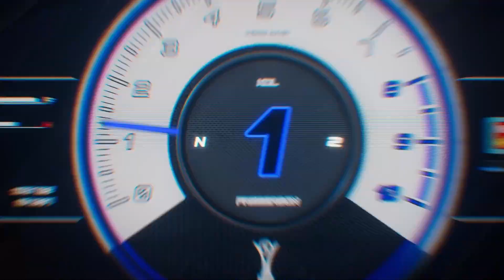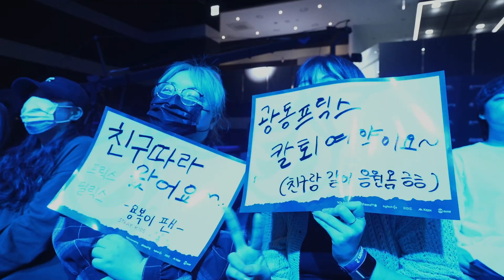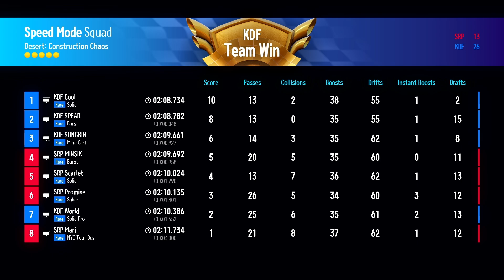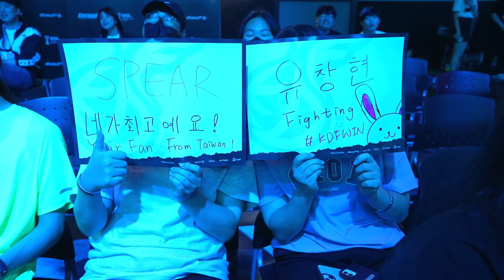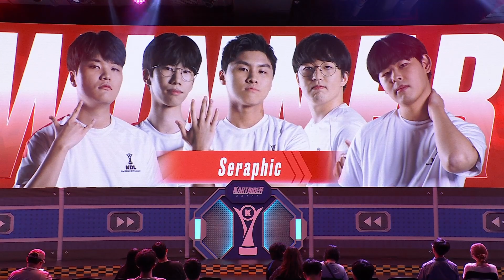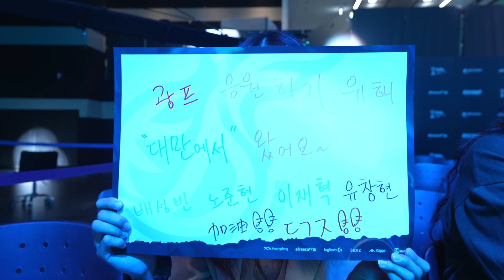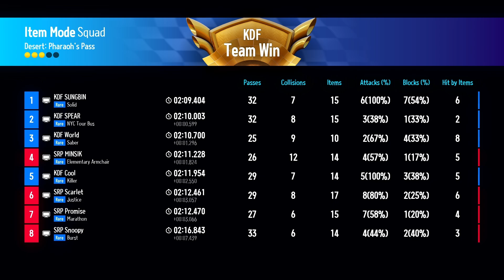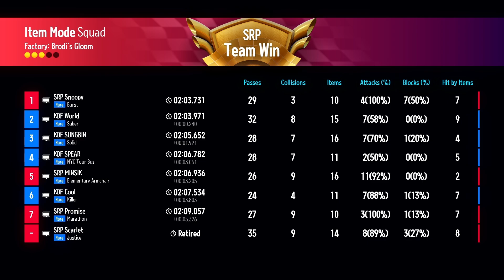세라픽 vs. 광동 | 8강 5경기 | KDL 프리시즌 2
KDL Preseason 2

팀전 8강 5경기 Seraphic vs. KWANGDONG FREECS

00:00 오프닝
04:14 8강 5경기 선수소개
07:46 스피드전 밴픽
08:37 스피드전
19:07 아이템전 밴픽
20:14 아이템전
45:23 경기 결과
46:54 인터뷰